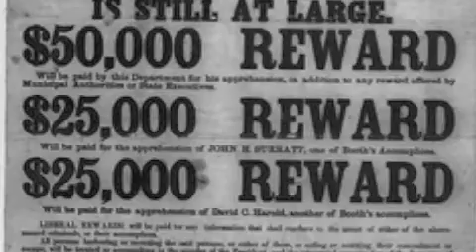FoOT 4 MaYoR - FoOT STiLL AT LARGE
FoOT 4 MaYoR MOST WANTED MiXTAPE